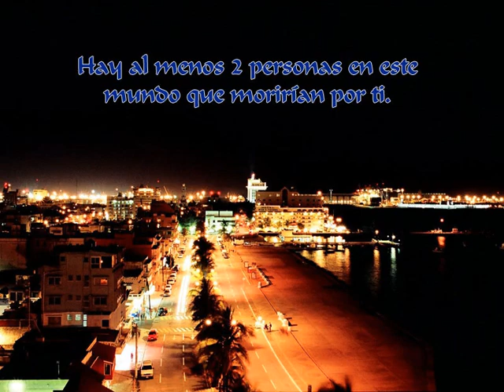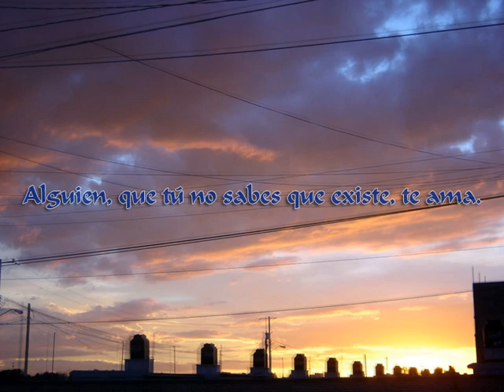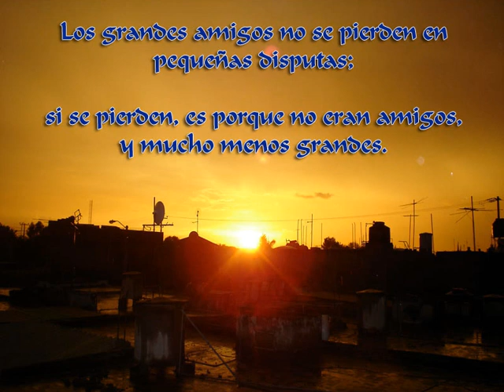Tequila y Sal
Para los amigos... Nada más